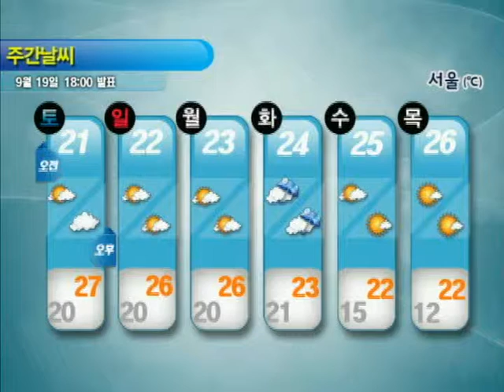주간날씨 9월 19일 18시 발표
[09/21~09/26]
▶ 21일 밤~ 22일 오전 - 강원영동 비,
▶ 22일 오후 - 제주도 비
▶ 24일 - 전국 비(제주도는 25일 오전까지)
▶ 그밖의 날 구름 많음